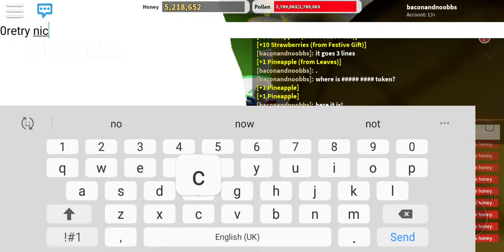Getting Tabby Bee in Bee Swarm Simulator!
In this video I got Tabby Bee from the ticket shop for 500 tickets in Bee Swarm Simulator